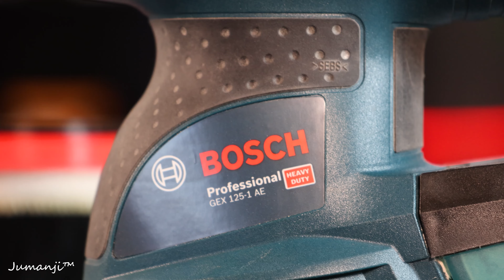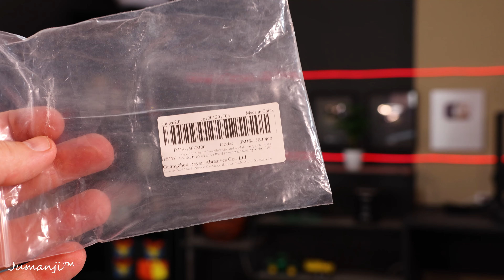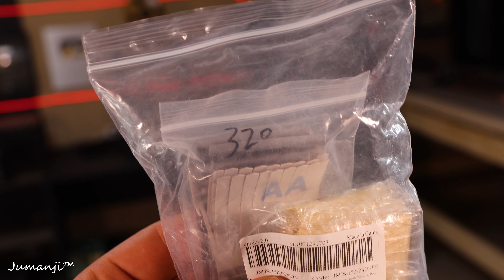CHINA SCHLEIFER - Damit hab ich nicht gerechnet!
Du willst Holz Ecken, tiefe Kanten und Taschen schleifen aber weißt nicht mit welchem Werkzeug? Dann brauchst du den China Walzen Schleifer!

Kann man Geld verdienen mit der Holzbearbeitung in der Hobby Werkstatt? Ich kaufe eine CNC Fräse, Akkuschrauber, Säge und weiteres Werkzeug um es herauszufinden. Dazu baue ich mir einen Online Shop auf Etsy und Amazon auf. Business in der Garage

China Schleifer
China Schleifer

Meine Holzbohrer
Mein 3D Drucker
Meine Kamera
Mein Mikrofon